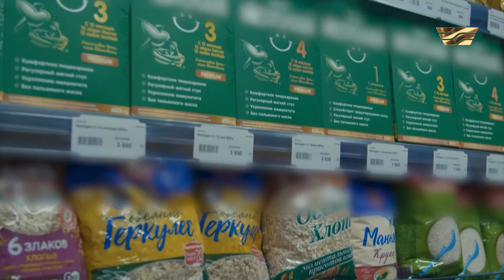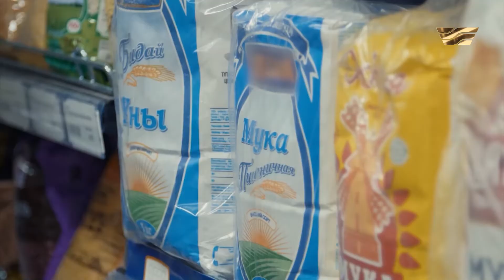Артық тауар сатып алмаудың тәсілін білесіз бе?